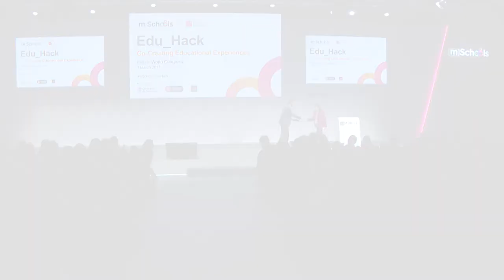Edu_Hack MWC17 Part 2: Obertura i benvinguda amb Montserrat Llobet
La sessió Edu_Hack 2017, celebrada en el marc del Mobile World Congress, estava adreçada a docents de qualsevol disciplina curricular dels centres educatius de Catalunya i va constituir una excel·lent oportunitat per a aprofundir en la metodologia del design thinking, conèixer algunes de les experiències pilot sorgides de la primera edició i atendre en primícia la presentació de les novetats de la segona edició de l’Edu_Hack.

mSchools.mobileworldcapital.com